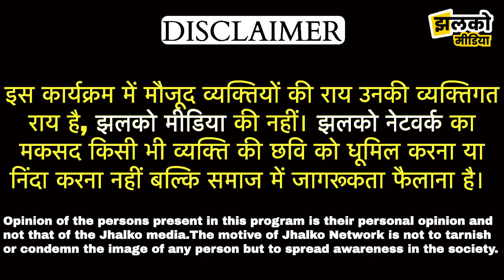नीट में 725वीं रैंक लाने वाले कृष्ण ने बताया बच्चों की बर्बादी का कारण, जरूर देखें ~ Rajasthan News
Produced By: Jhalko Rajasthan
Edited By: Lokesh Ji
Reported By: Khushboo Ji
Cameraman :